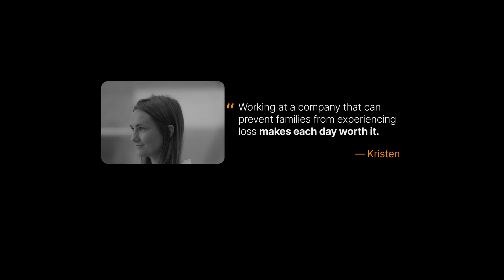Share Your Why | Why work at Illumina?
What if the work you did every day could impact the lives of people you know? Or all of humanity? At Illumina, our commitment to our mission connects us all. We believe that, together, we can use genomics to build a stronger world for the greater good. Meet our employees and learn how it feels to find a job where you can make a difference.